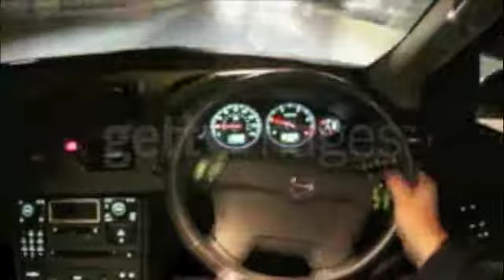lights on the road.m4v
BeDalyce original creation